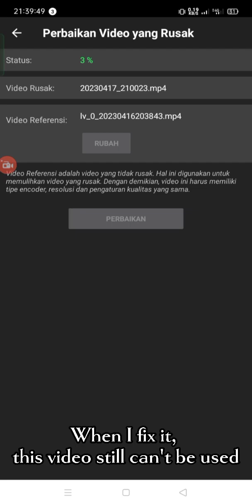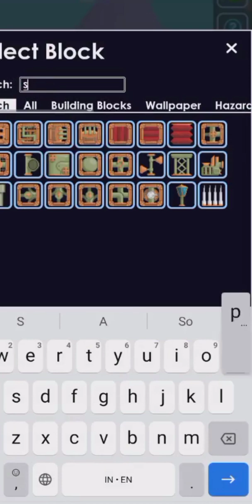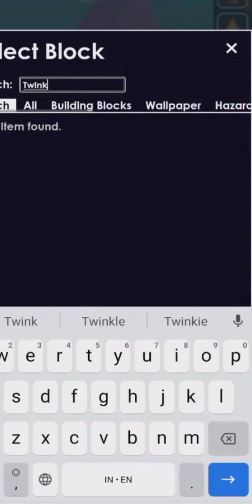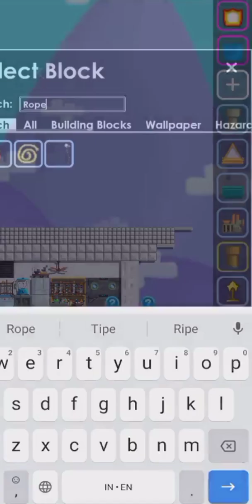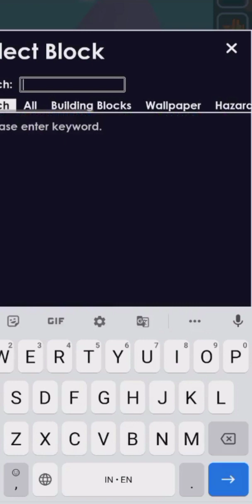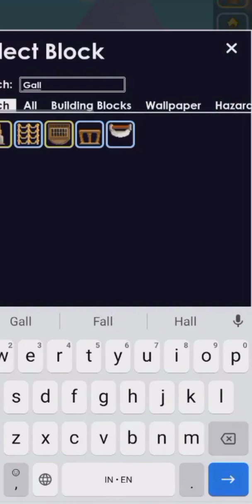Commercial kitchen in growtopia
I had recorded it earlier, but suddenly the recording was damaged and it couldn't be repaired, so it was just the recording that was worth it.

Tadi saya mau buat tutorialnya, eh taunya videonya rusak dan gak bisa di baikin jadi seadanya saja Ki rekam.

🎮 Jangan lupa dengan kebaikan kalian dengan cara mendukung penuh channel ini.👍💨.

📩DM (For Contacts and give support)
Player:❤️@Niobeez🌟🤍
🔖 Halaman Facebook🔎:
Growtopia Design "New Create Forum in Facebook"

🔰G Mode Design🔰

🌍 Official Page:____________
- Saweria (Orang Baik Pasti Donasi)

Untuk yang mau donasi silahkan klik link di atas dan saya ucapkan terimakasih banyak atas bantuannya .🤝

💚 Official : .

🏆 Specification Smartphone 📽️
Potato Phones